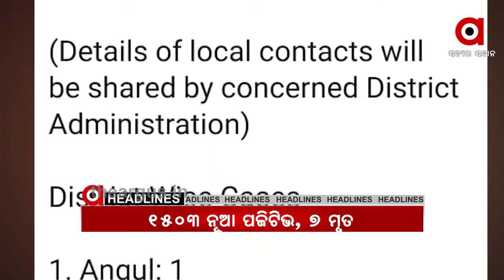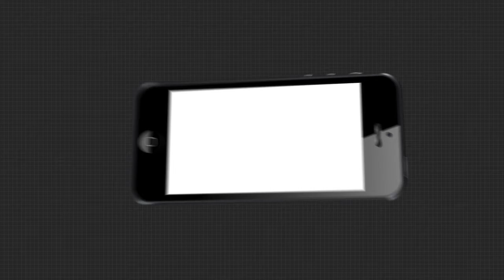11 AM Headline.....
27,07,2020 11 AM Headline